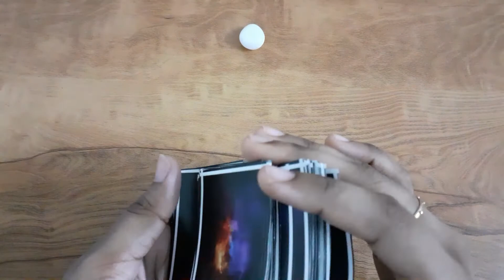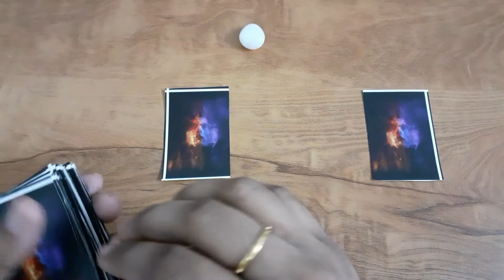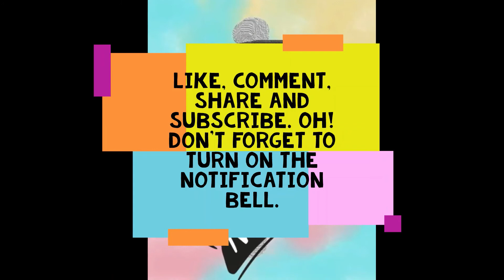Your Ounce of Advice - Daily Messages/ T-Square the Explorer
Hey there Fellas! Life is tough for everyone out there and my sincere wishes and prayers to you all. I decided to come back with a new segment - Your ounce of advice. This is your advice/ messages for today.

Cards used: Genesis Deck

Also, I would like to apologize in advance for all the stuttering talks and difficulty in expression that is pretty evident in the video. I haven't been myself lately and it has been a struggle for me to pull back myself together to be back on track. I wish to continue this journey that I started 2 years back and I am trying my best. Thank you for all your love and support and please continue the same.
Happy Day!